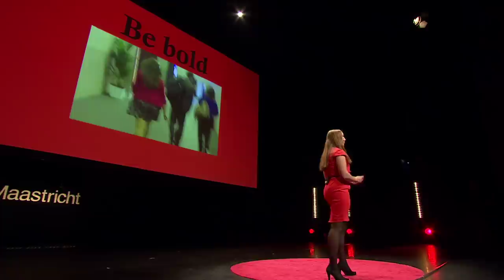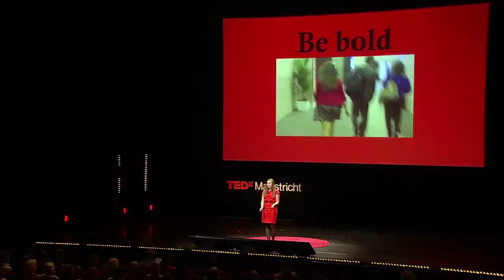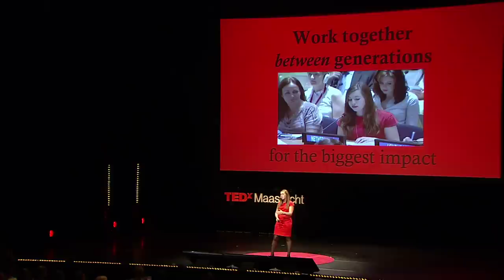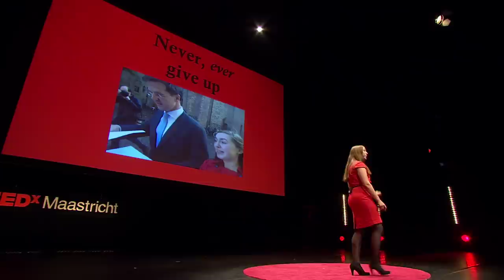What Drives You in Life: Ralien Bekkers at TEDxMaastricht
Ralien Bekkers studies 'future planet studies" at Amsterdam University. Also she hangs out with the UN's Secretary General Ban Ki-moon and CNN founder Ted Turner. As a young changemaker she is involved in several organizations that aim at creating a more sustainable future for this planet. Based in the Netherlands she is active worldwide. Travelling on the UN ticket she is able to influence the minds of the World's leaders and make the voice of the youth heard.
Ralien is probably one of the youngest 'activists' that is working on making a difference where a difference can be made. Rather than starting a grass-roots movement Ralien focuses on influencing policy where it is made. At age 20 this can only be an interesting and adventurous journey we will love to hear all about.
If you speak Dutch you can watch Ralien or read about her work in English